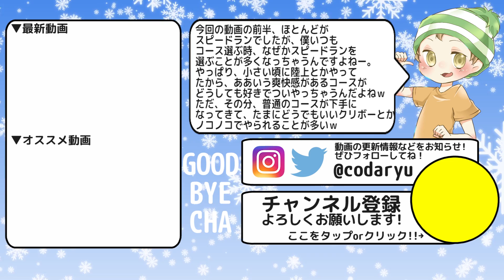【マリオメーカー】カービィってかわいいよね！…っていうスピードランです【実況プレイ】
どうも、CO-DA（コーダ）です！WiiUソフト「スーパーマリオメーカー」（Super Mario Maker）を実況プレイ！カービィってかわいいよね！！と思ったら、コメントで「それな」と書き込みましょう。

ゲーム実況やラップなど、気ままな動画を毎日投稿！
2016年は商品レビューや顔出し動画などにも挑戦していきます！

◆クリア率0.01%！FateさんのアドレナリンMAXなマリオメーカー超鬼畜コースをクリア↓